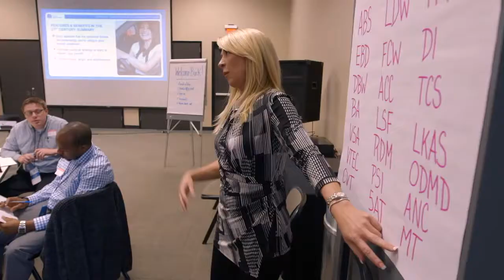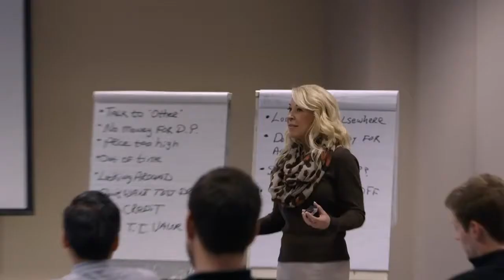Robin Bush: Fast Track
Robin's week-long employee empowerment and sales training program for Honda Motors.